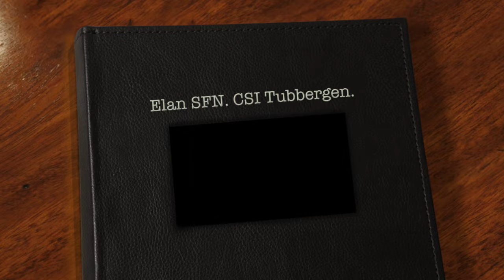Elan SFN. CSI Tubbergen.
Deze video gaat over Elan SFN. CSI Tubbergen.